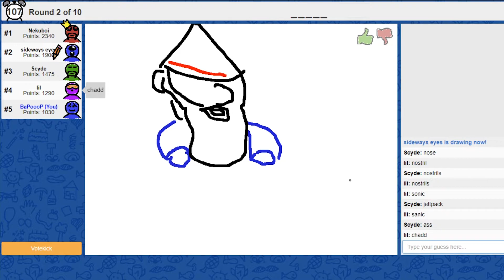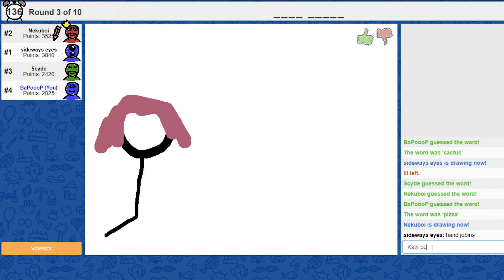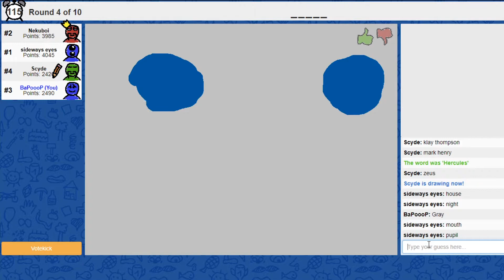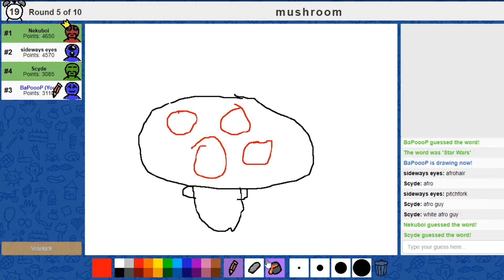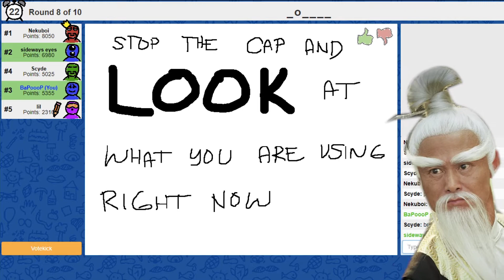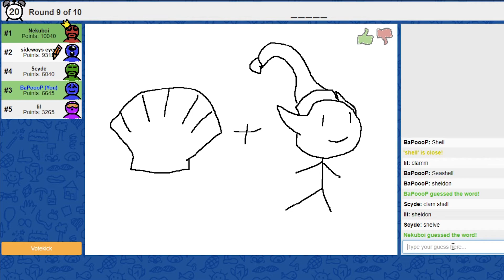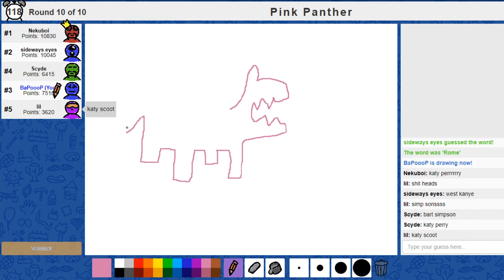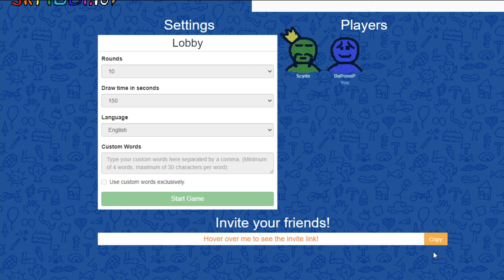Skribbl.io Funny Moments | Family Friendly Content Video!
You're gonna hear me roar :3

I want to learn and improve more, I am new to YouTube and I hope I made you smile atleast for once, have a good day! :)